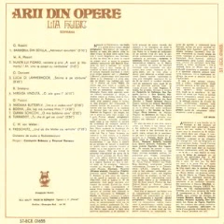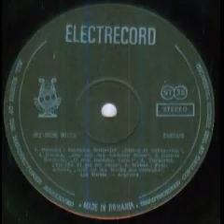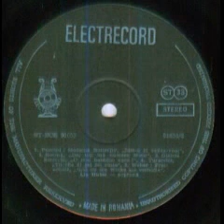Lia Hubic-Da,toti ma numesc Mimi! (din opera "Boema")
Muzica(Music by): Giacomo Puccini
Orchestra de studio a Radioteleviziunii Romane dirijata de (Romanian Radiotelevison Orchestra conducted by): Constantin Bobescu si Emanuel Elenescu